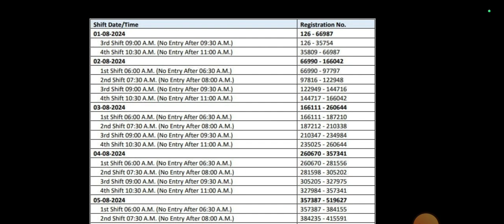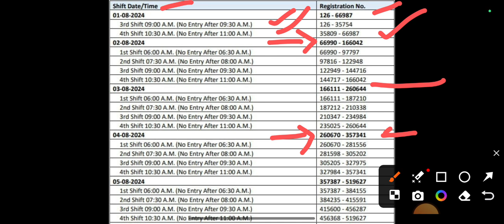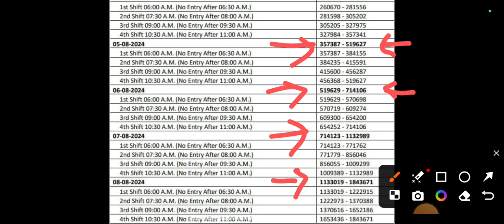Haryana Police Constable PST Schedule OUT